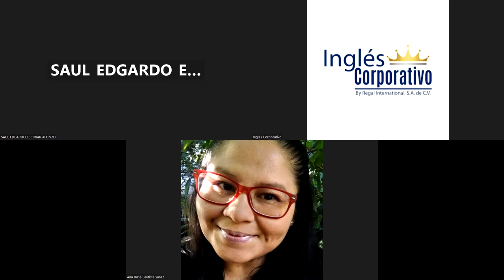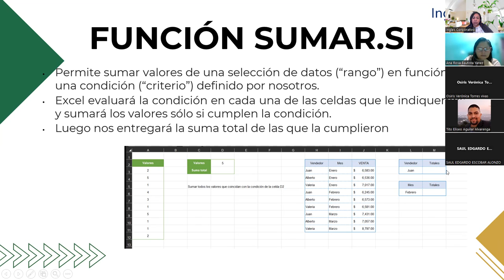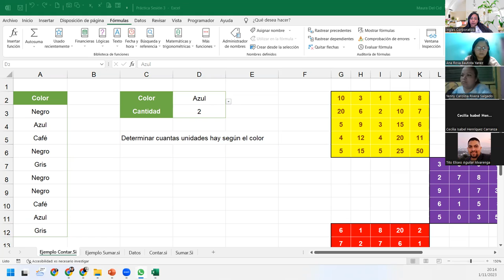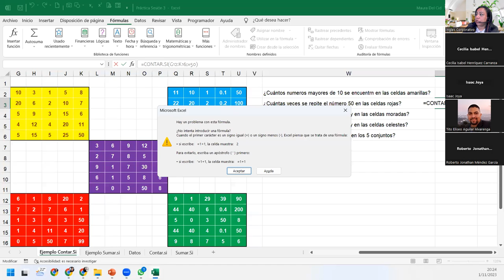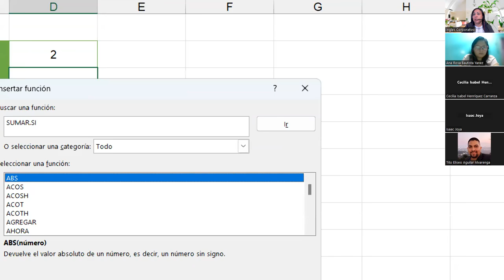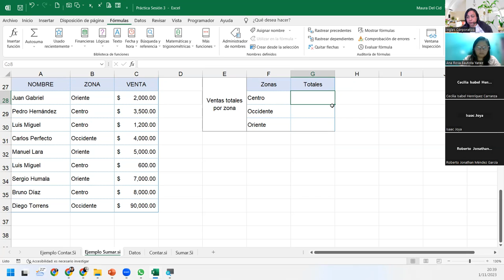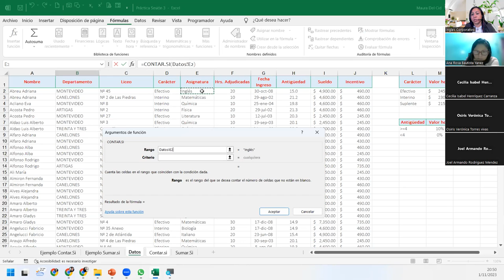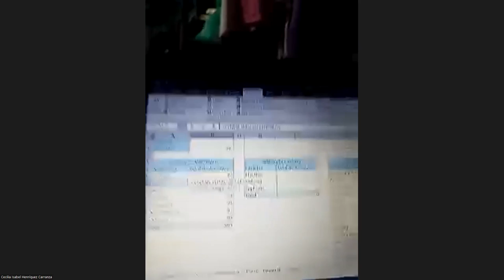SESIÓN 3- 01/11/2023 - EXI-02-8-9-PM-11-2023-DEL CID - FUNCIONES CONDICIONALES